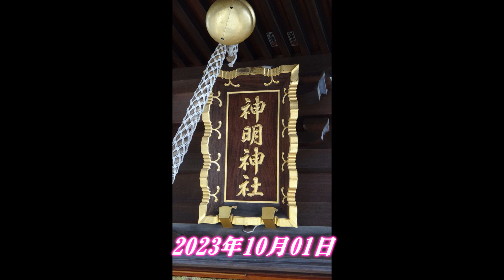令和５年 川崎市宮前‹有馬神明神社›例大祭 巨大重量級神輿＝宮出【難関高架下】渡御（神社～鷺沼駅前）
創立年は不明ですが、鷺沼では、周辺が有馬村と言われていた頃からの氏神様として有馬神明神社が有り、毎年の例大祭では、神社の大神輿が有馬から鷺沼にかけての町内を練り歩く。（宮出8：00～宮入18：00）
台輪外五尺（151ｃｍ）内四尺八寸（146ｃｍ）　重量２トンの関東最大級クラスの大神輿。　‹製作 今井稔氏›７年かけて完成、平成19年から渡御開始　余りにも神輿が大きく重いので担ぐ方々は腰砕け状態になり、途中で何度も元に戻す仕草をされていました。また高さも最大級の神輿で木の枝や電線を避ける為の三又が大活躍でした。　　神社は丘の上に鎮座している関係上、宮入直前の渡御は急坂を上る最大の難所です。担ぎ手にとって関東で最も過酷な本社神輿の渡御です。（中途では台車移動もあり）